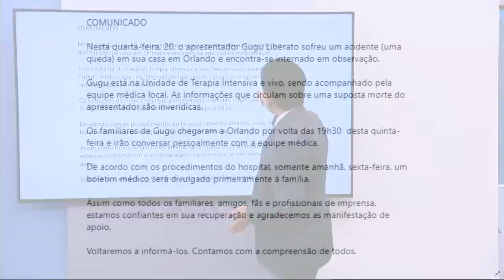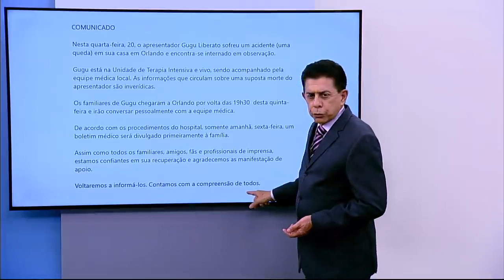GUGU LIBERATO não morreu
GUGU NÃO MORREU COMO MUITOS ESTÃO DIZENDO POR AI, ELE ESTÁ INTERNADO EM OBSERVAÇÃO!

FONTE: TV RECORD